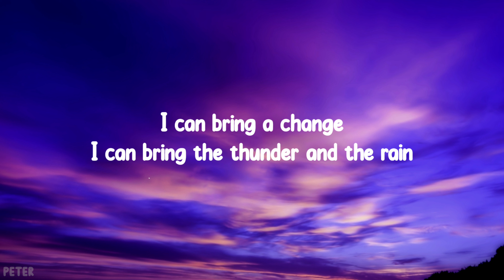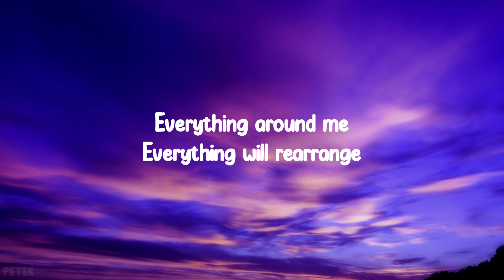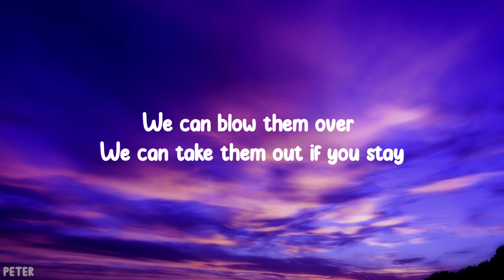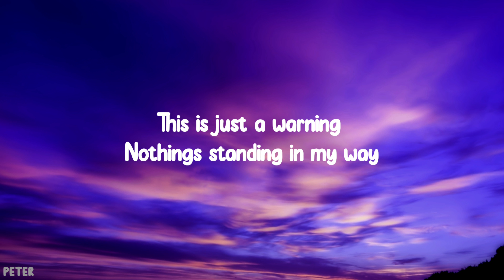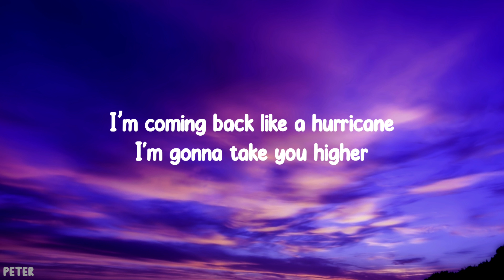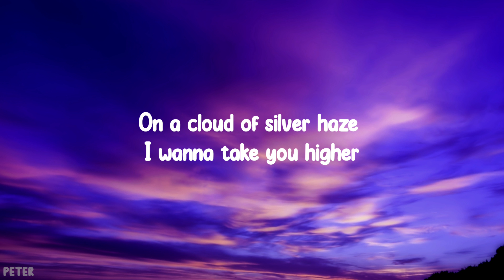Cannons - Hurricane (Lyrics)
Lyrics Video for “Hurricane” by Cannons

Lyrics:
I can bring a change, I can bring the thunder and the rain
Everything around me, everything will rearrange

I'm coming back like a hurricane
I'm gonna take you higher
On a cloud of silver haze
I wanna take you higher

We can blow them over
We can take them out if you stay
This is just a warning
Nothings standing in my way

Coming back like a hurricane

Take you somewhere far away